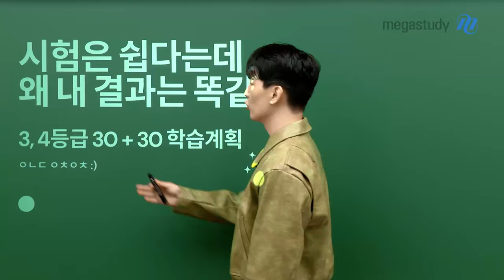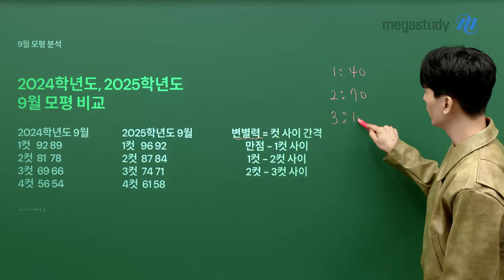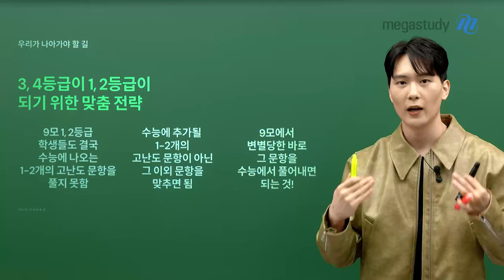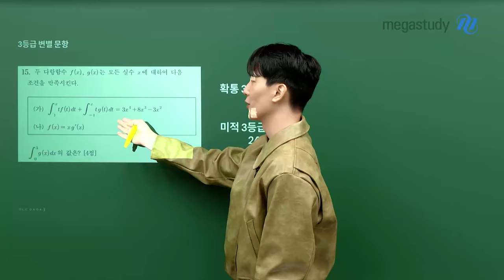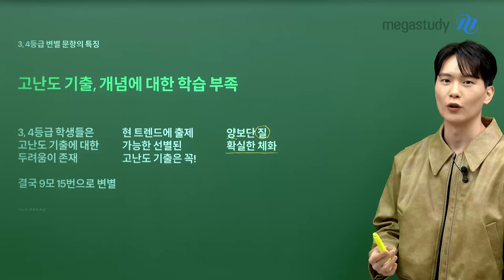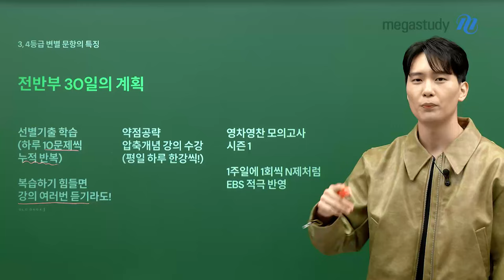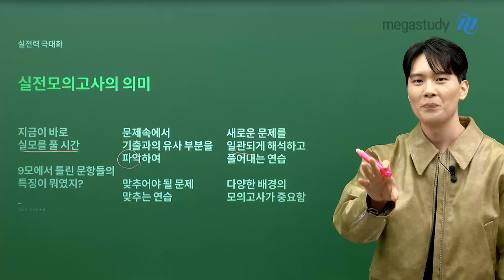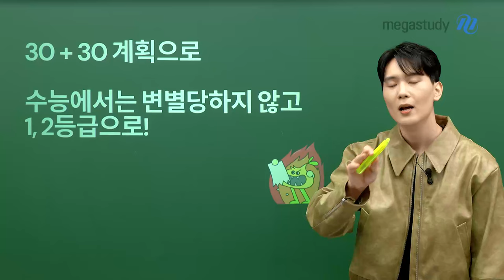[메가스터디] 수학 강영찬쌤 - 2025 수능대비 9월 모평 총평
시험은 쉽다는데 왜 내 결과는 똑같지?
3,4등급을 위한 30+30 학습계획!!

이번 9월 모평에서 눈여겨 봐야 할 3가지

1. 9월 모평에서 평가원이 의도한 것은?
2. 3,4등급 변별 포인트를 통한 전반부 30일 학습계획
3. 실전력을 극대화하는 후반부 30일 학습계획

영찬쌤과 함께 9월 모평 꼼꼼히 분석해 보고,
남은 약 60일 동안 함께 힘차게 달려보아요.

수능까지 영찬쌤과 함께 영차영찬 :)

- 강영찬 선생님을 더 알고 싶다면?